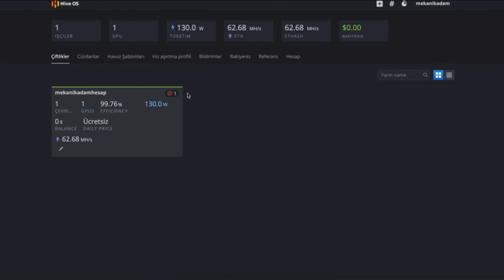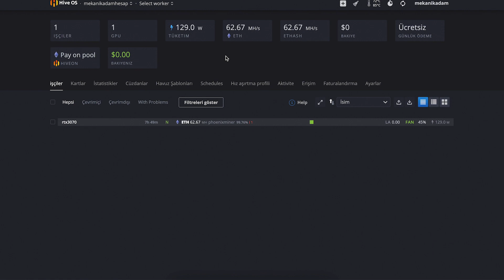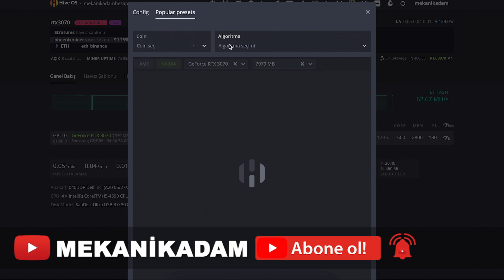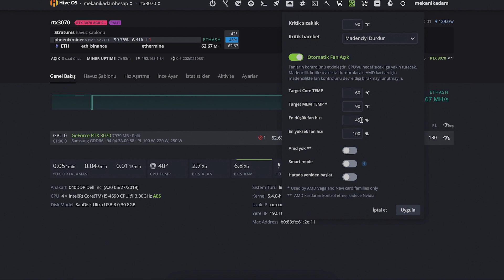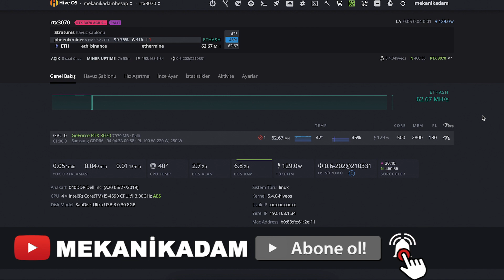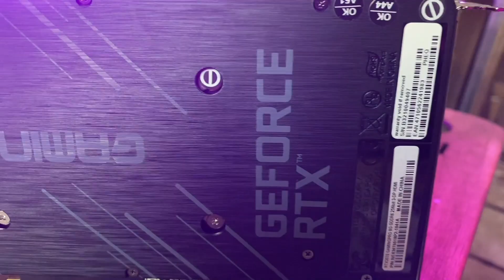Hive Os RTX 3070 65 MH/S En Stabil Overclock Ayarları | hiveos | ethereum | bitcoin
Hive os kullanırken rtx 3070 ekran kartı için en stabil overclock ve modlama ayarları için uzun süreli denemlerden sonra bulmuş olduğum en stabil ayarları size gösterdim. Ayrıca auto fan ayarlarımıda gösterdim.

✔ Web Sitemizi Ziyaret Edip Hobi Ürünlerine Bakabilirsiniz.

Hive Os RTX 3070 65 MH/S En Stabil Overclock Ayarları